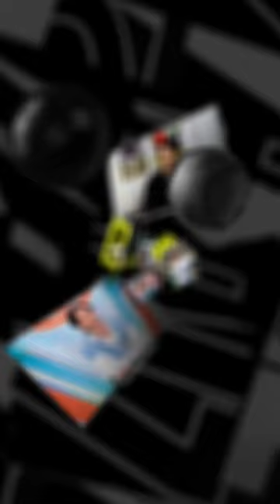大槻周平選手のルーティーン